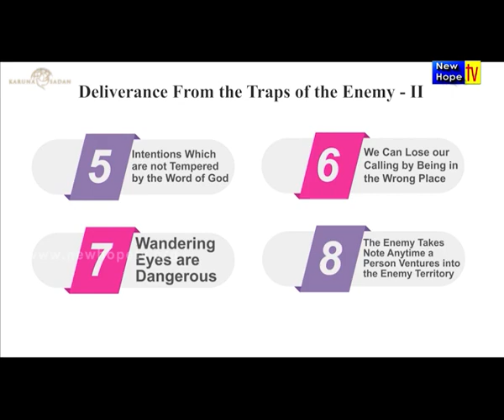Deliverance from The Traps of The Enemy Part 2 (B) | Pr. Michael Fernandes |New Hope TV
Title of Message : Deliverance from The Traps of The Enemy Part 2 (B)
Preacher : Pastor Michael Fernandes
Ministry : Karuna Sadan Ministries, Mumbai
Language : English translated to Hindi